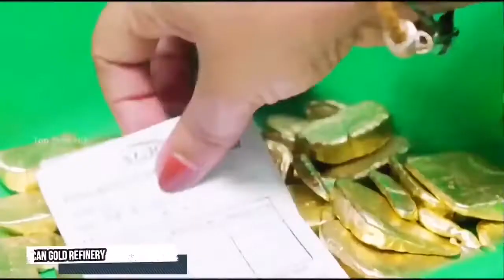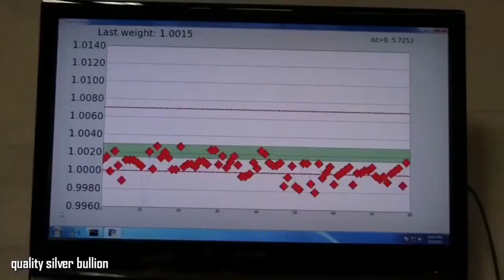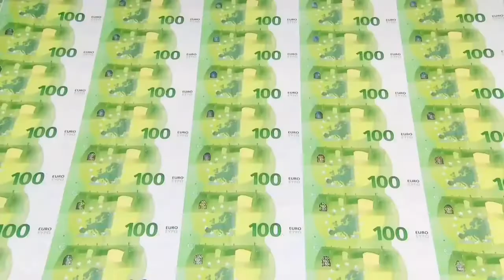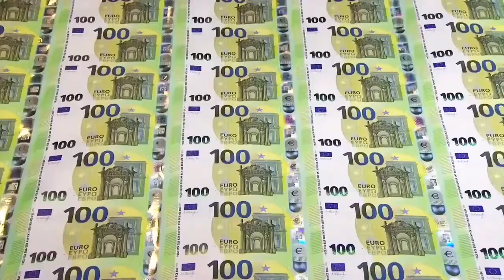Gold bars & Silver bullion & Paper money & How it's made Oddly Satisfying Things